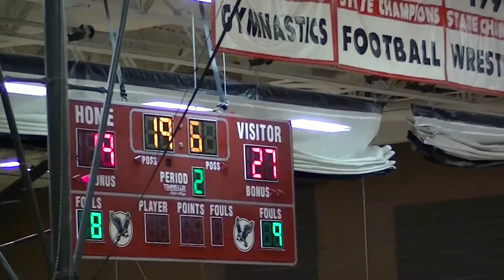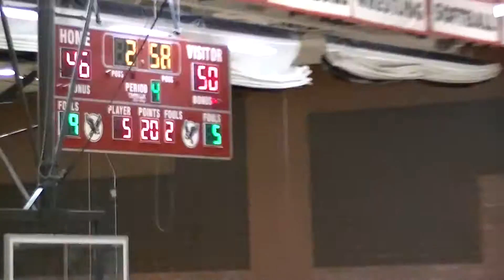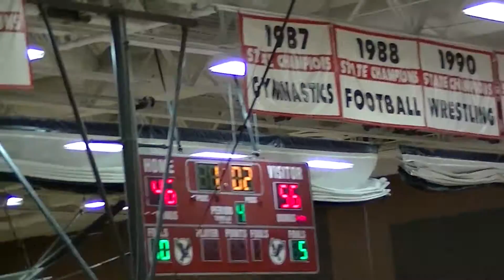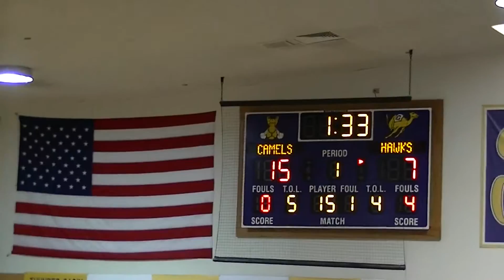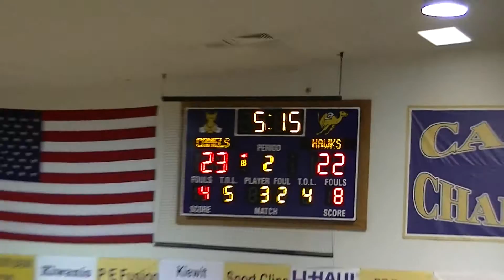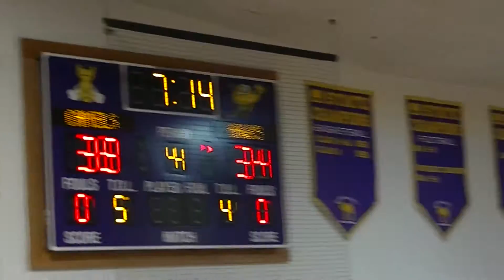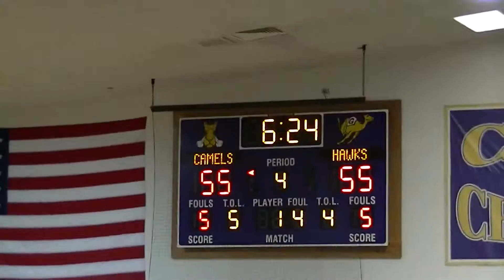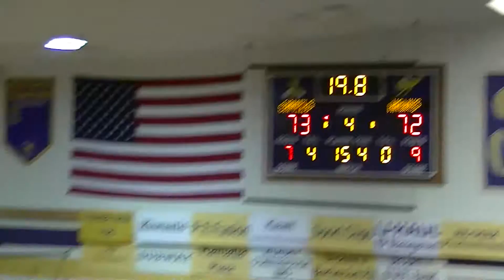Alta Hawks vs County Cambell